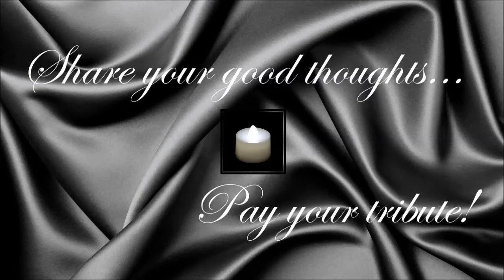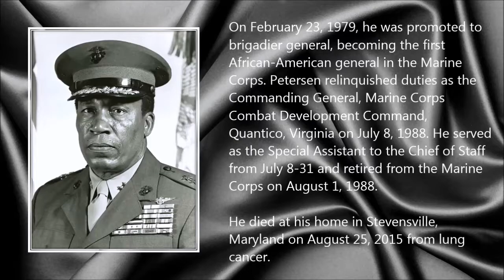Frank E. Petersen ● A Simple Tribute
Frank E. Petersen (2 March 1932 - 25 August 2015)